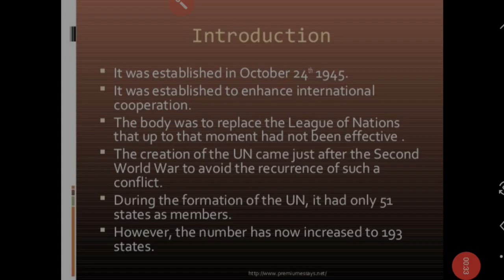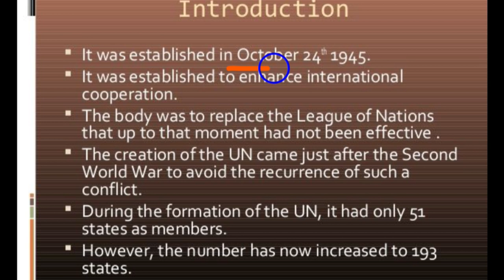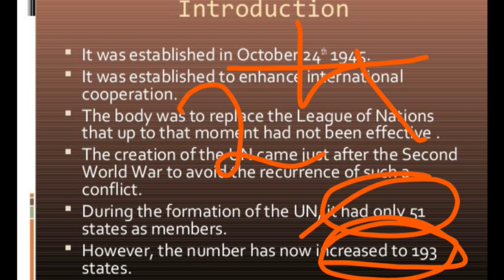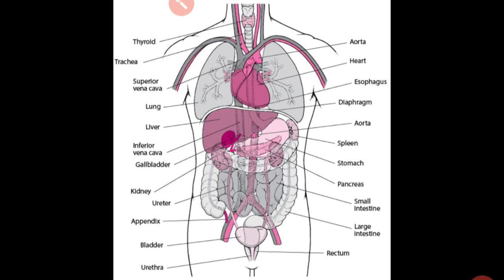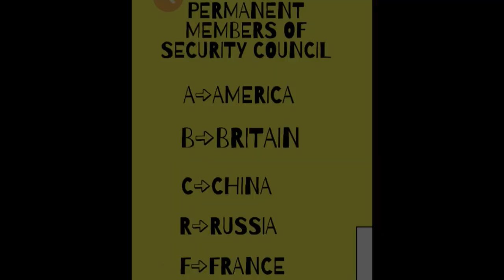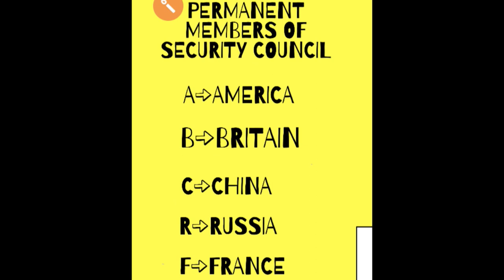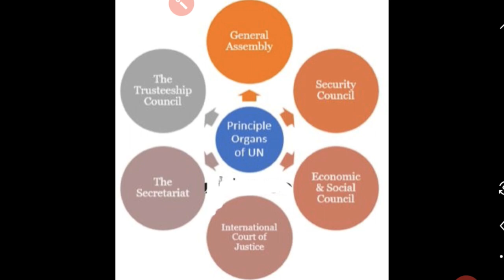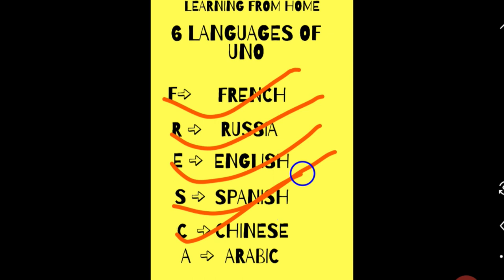United Nations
A very warm welcome to shiksha 24.During this pandemic we are trying to provide something for our dear students.Here is all about United Nations .This is not only for students but all of you can avail benefit from this video.If you are new in this channel please do like share ,subscribe to our channel.Thank you all.Hope for better tomorrow.Thank you 🙏our fb page=Shiksha 24.insta id=shiksha24727.Follw us on fb page and insta.our previous video link unitary govt.= with fun= and banking= govt= subscribe and press the bell icon🙏